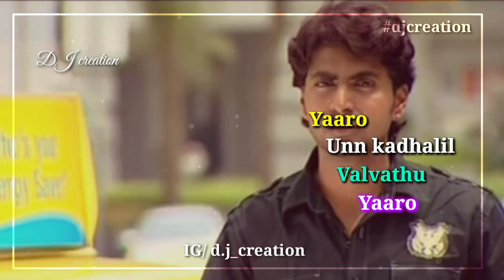Ennai thedi kaadhal | Kadhalikka neramillai whatsapp status | DJ creation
If you wish to delete any copyright content, please inform us.. Thank you